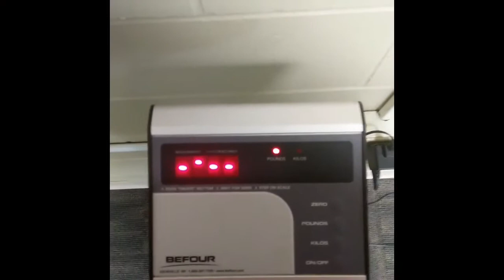Vlogust 3rd ABOUT ME TAG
For your viewing pleasure, here is a list of Links to other Vlogust Participants.